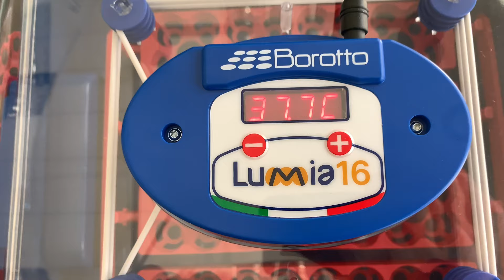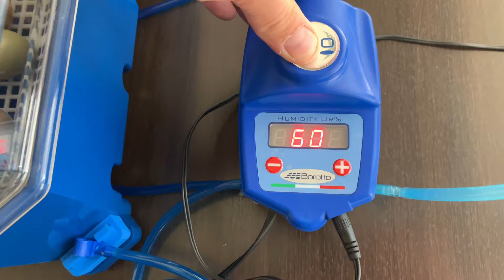Incubator LUMIA 16 EXPERT BOROTTO - tutorial - incubation and hatching pheasant eggs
Incubation and Hatching of pheasant eggs with the New Incubator LUMIA 16 EXPERT.
The medium size, combined with an even more meticulous choice of materials and components, make LUMIA 16 EXPERT a product of absolute excellence for mechanical strength, technical reliability and performance.
With LUMIA 16 EXPERT, BOROTTO confirms its determination to continuously expand its range of incubators, suited to the most ambitious expectations, confirming its mission: to design and build incubator machines exclusively, which are regularly placed at the top of their category.

Borotto, excellence in incubation.
The most complete range, performing and updated!